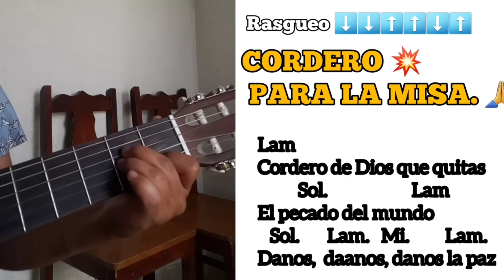ESQUEMA 1° DOMINGO DE ADVIENTO CICLO C. 2024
LEVÁNTATE QUE ESTÁ LLEGANDO

         Rem.
       Si .       La7.  Rem
El señor viene ya(2)

            Do.                 Fa
Nos traerá su resplandor
            La7.                 Rem
Nos traerá la luz La Paz (2)

             Do.         Fa
En el Señor confiaré
             La7.            Rem
Él nos dará la salvación (2)

                   Do.         Fa
Al mismo Dios recibiré
              La7.                  Rem
En mi interior se sembrará (2)

            Do.                 Fa
Lo prometió, lo cumplirá
                       La7.              Rem
El Dios de amor nos salvará (2)

PIEDAD
Rem.  Do.  Si.  Solm.   Rem
Seño ooo oor Ten piedad
Rem.  Do.  Si.  La7.   Rem

Fa.  Do.  Si.  Solm.   Rem
Cristo ooo ooo ten piedad
Fa.  Do.  Si.  La7.   Rem

Aleluya
Moisés Alejandro S.

1° DOMINGO de ADVIENTO

Re.            Sim.         Sol     Mim  La
Aleluya, Aleluya,  Alelu. - uuu.  - ya(2)

  Re.                                    Sim
Muéstranos, Señor, tú misericordia
     Sol.                 La
Y danos tu salvación.

Re
Aleluya.

CORDERO   Litúrgico
My L. Isa Villalobos

Lam
Cordero de Dios que quitas
          Sol.                     Lam
El pecado del mundo
               Sol.                Lam
Ten piedad de nosotros. (Bis)

Lam
          Sol.                     Lam
   Sol.       Lam.   Mi.         Lam.
Danos,  daanos, danos la paz.

Re.        La.       sim fa#m
Santo Santo Santo
          Sol.             mim.    La
 es el Señor Dios del universo
 llenos están el cielo
        Sol.     La.       Re
y la tierra de Tu gloria

Re.   La.   Sim.Fa#m.  Sol.      mim.  La
Hosanna Hosanna.    Hosanna en el cielo
Re.   La.   Sim.Fa#m.  Sol.     La.   Re

Re.                     Sim
 Bendito el que viene
            Sol.     mim.   La
 en el nombre del Señor

COMUNIÓN
VERAN VENIR AL HIJO DEL HOMBRE.
Gloria Castañeda
Lam Mi.                         Lam.
El sol dejará de alumbrar
       Rem.                       Lam
 la luna perderá su brillo
          Rem.                            Lam
las estrellas caerán del cielo
      Fa.                                         Mi
 y todo el universo se conmoverá.

      Rem.   Lam.     Mi.            Lam
Y verán venir al Hijo del Hombre
con gran poder y majestad (2)

Lam.                   Mi.                      Lam
Mandará a sus ángeles para reunir
                Mi.                                Lam
a sus elegidos. Él cerca está ya.

Lam.               Mi.            Lam
El cielo y la tierra pasarán
                        Mi.                  Lam
 pero mis palabras no pasarán.

Lam.         Mi.                            Lam
 Estén vigilantes porque llegará
                       Mi.                              Lam
 el día y la hora solo el Padre sabrá.

Lam.                  Mi.         Lam
Tripulaciones van a pasar
                       Mi.                            Lam
no tengan miedo mi amor vencerá.

SALIDA
A.                                         E
Haz que abandone la alforja
                                       Fa# m
que hasta ahora he llevado
D.                                  E
Haz que rechace el vestido
                                A f#m
que traje hasta aquí.

D.                                     E
Haz que me quede desnudo
                       A f#m
ante tu presencia
 D.                                          E
Haz que abandone mi antigua
                    A A7
 razón de vivir.

              D   E                      A.   F#m
Maranatha Ven Señor Jesús
            E                               A. A7

A.                         E
Ven y visita la viña
                                         F#m
que tu diestra ha  plantado
D                                     E
Ven a escuchar el clamor
                               A f#m
que elevamos a ti.

 D                                      E
Es la esperanza del hombre
                                   A.     F#m
que sufre y que busca
  D.                                       E
vengas ya pronto a librarnos
                       A A7
 de la esclavitud.

A.                                    E
Dame el valor de la lucha
                         F#m
que tengo conmigo
D                                       E
 Haz que comprenda que sólo
                         A f#m
un rival tengo yo

Ese rival es mi orgullo
que llevo en mi adentro
cuando me venza a mí mismo
seré ya de Dios.